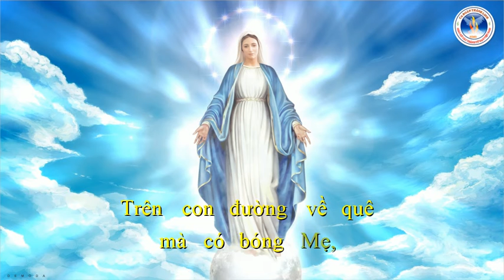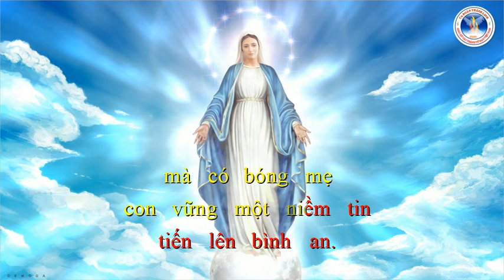TRÊN CON ĐƯỜNG VỀ QUÊ | Nguyễn Khắc Xuyên | Ca Đoàn Thánh Linh Kansas City.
TRÊN CON ĐƯỜNG VỀ QUÊ
Nguyễn Khắc Xuyên
Ca Đoàn Thánh Linh Kansas City